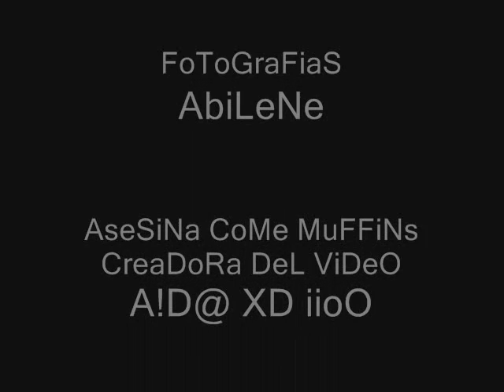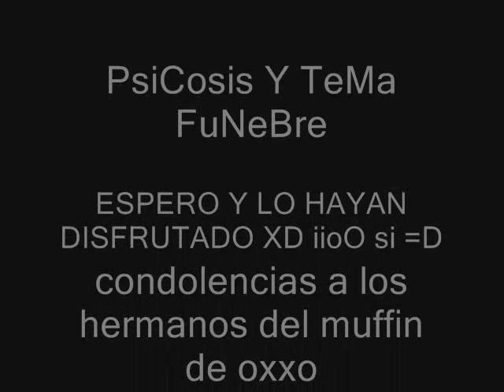La vida y muerte de un muffin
lo siento davey!jajajajajaja estaba riko